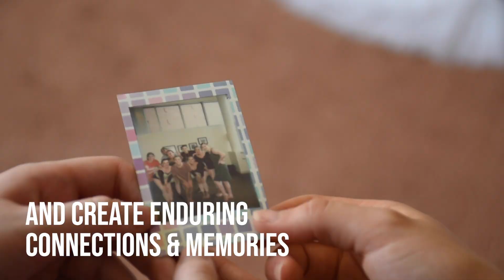OU Summer Intensive 2020 Promo Video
The OU School of Dance will hold its annual Summer Intensive program for intermediate and advanced dancers 13-25 from June 1-June 27, 2020. The program offers a unique opportunity for pre-professional dancers to receive comprehensive dance training from renowned School of Dance faculty and guest teachers within a top university dance program. The OU Summer Intensive will put each student first, with the goal of helping them excel and successfully navigate all of the challenges and expectations of today’s complex dance world.

Summer Intensive auditions will be held throughout the country in January and February 2020. Visit dance.ou.edu/summer for more information or to pre-register for an audition today!